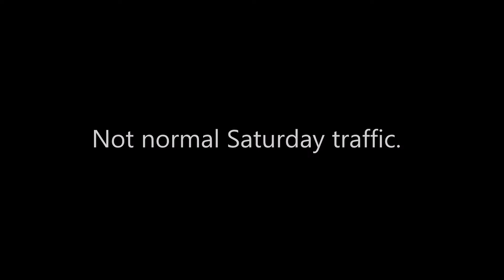Our Commute Part 5 Bad Drivers